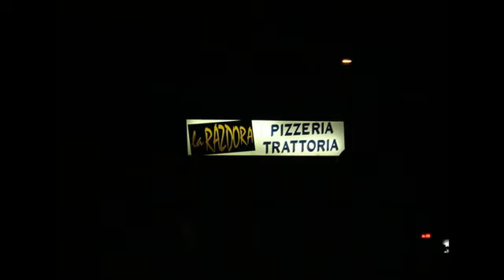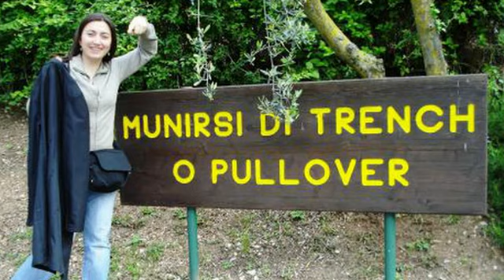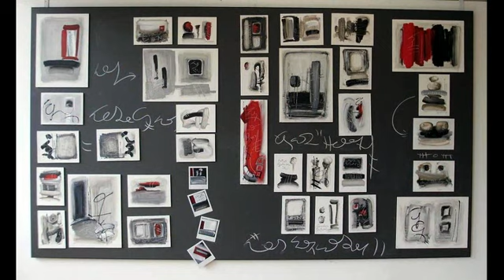Presentazione gite estive 2013